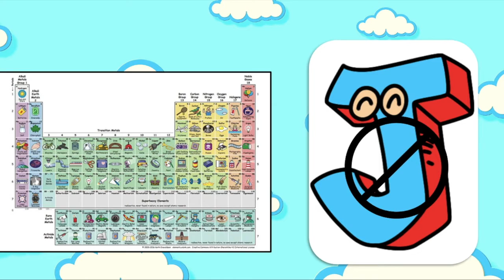Datos Sorprendentes # 7